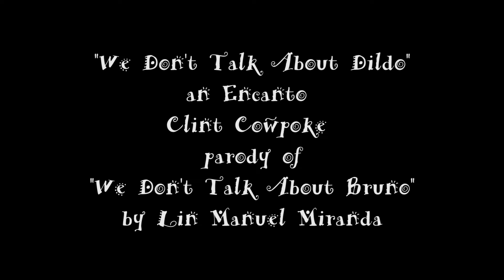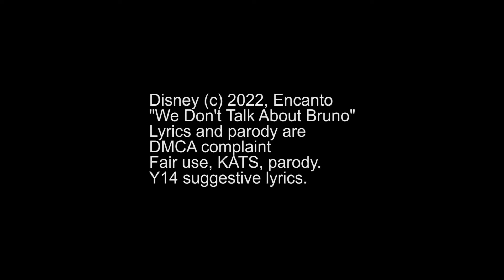We Don't Talk About Bruno parody 2022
Clint Cowpoke does Encanto hit song, We Don't Talk About Bruno as a dirty Disney parody, because We Don't Talk About Dildo.

Not official or endorsed by Disney.